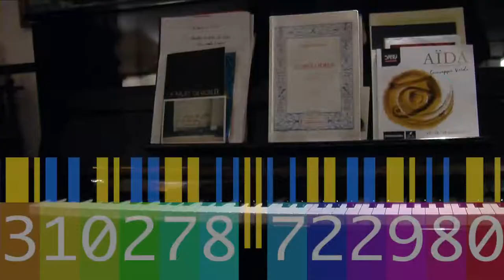Mosaïques Portraits Passions - Annie France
« Mosaïque Portraits Passions» 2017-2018 Le terme mosaïque est évocateur de multiplicité, de diversité d'êtres humains unis par des sentiments, un vécu, un goût artistique, un choix de vie, des convictions, bref à tout ce qui caractérise un être humain dans la diversité sociale.
Musique originale : Raphaël Louisy-Louis
Générique : peintures Natali photos Annie